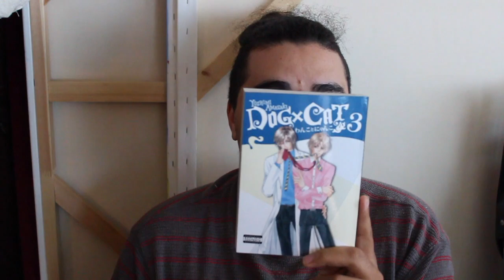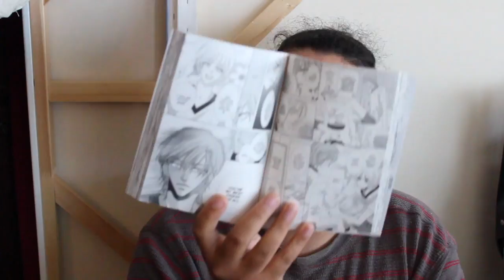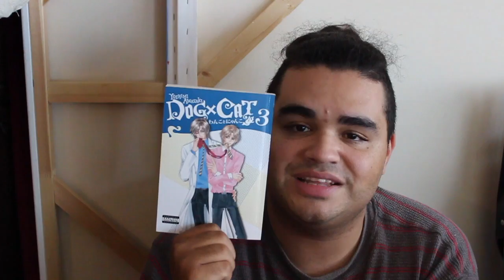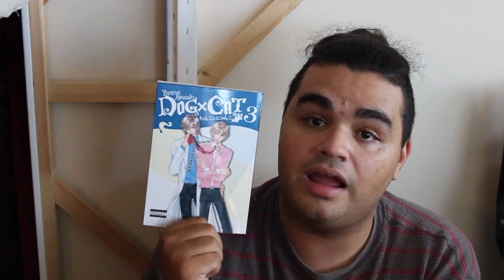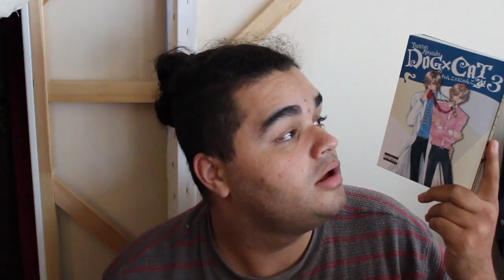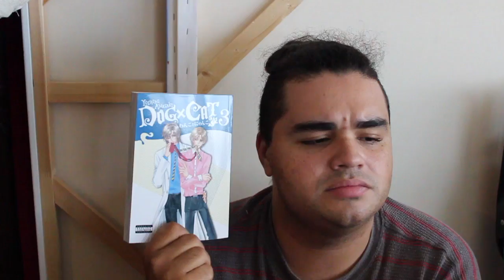Yaoi Review | Dog X Cat Volume 3 By Yoshimi Amasaki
The Lovenest is boiling over as out 'Newly weds' realise life isn't as good it could be. Work is getting in the way, and maybe it'll be a their undoing, In this Volume of Dog X Cat Volume 3 By Yoshimi Amasaki and published by 801 Media. Its a weirldwind of remeberses and endings... lets hope its not the end of their love.

HUGGS!!
XOXOXOXOXOX